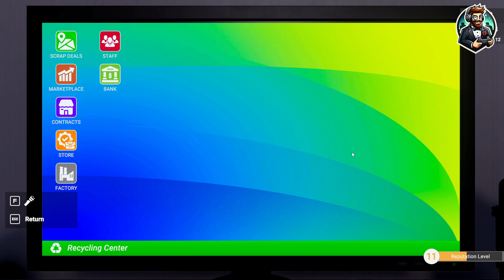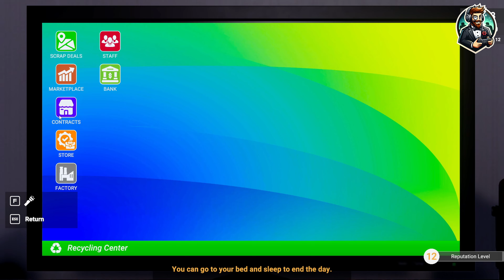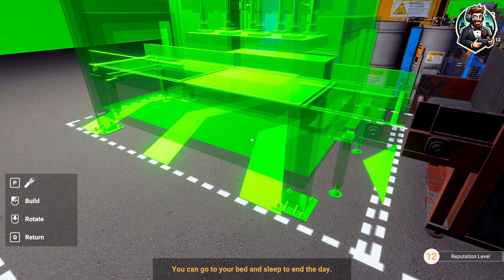Recycling Center Simulator 4K Gameplay | Episode 11 | Streamlining Workflow! (PC)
In Episode 11 of Recycling Center Simulator 4K, we focus on streamlining the workflow within our recycling facility. By improving sorting systems and organizing operations, we're able to boost productivity and process recyclables more efficiently. Watch as the team works on conveyor belts, handling plastic, metal, and cardboard to keep our facility running smoothly. Join me in this episode for more strategic management and growth!

🛠 Game: Recycling Center Simulator
🎮 Platform: PC
📅 Episode: 11
📍 Objective: Streamlining workflow for improved efficiency.